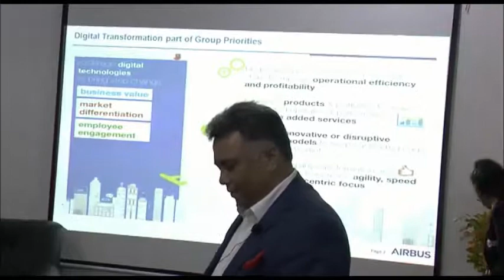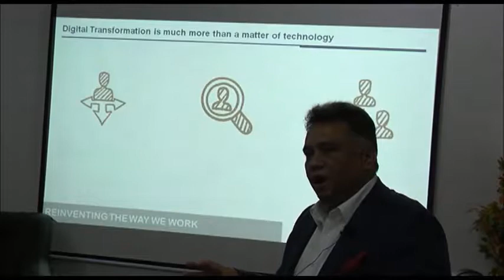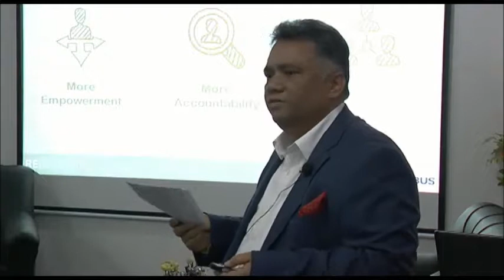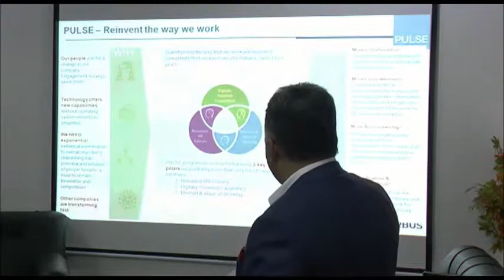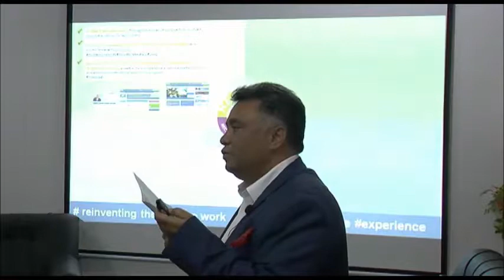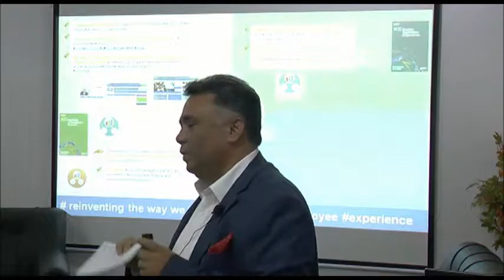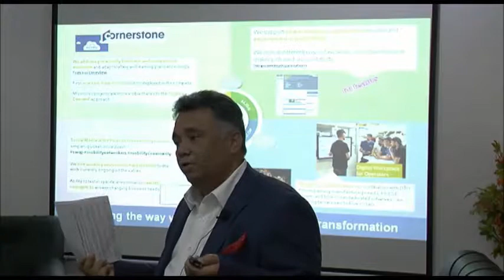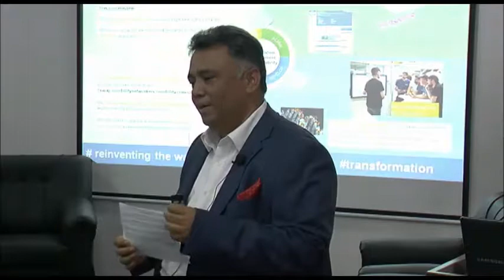Mr. Suraj Chettri, Head of HR Airbus India on HR Conference @ GIBS Bangalore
To catapult the strategies & polish the HR skills, GIBS Business School organized an HR Conference on DIGITAL WORLD OF HR: 2.0 organized in collaboration with GWFM Network Forum Bangalore on Saturday, 16th Sept 2017 at GIBS Bannerghatta Campus. This conference brings HR of companies, talent and learning leaders together to learn, discuss and collaborate on the next practices to implement in order to beat your competition in the years ahead.

 Panel discussion was held on
1. The Role of HR in the Future of Work
2. Talent Acquisition & Workforce Optimization: Adapting to the future
3. Redefining employee engagement in the digital era
4. Leadership Development in the Digital Age.

Panel 1: The Role of HR in the Future of Work
Key Note Address “HR: Beyond the Digital Transformation”
Prithvi Sher Gill, Founder Cocreate Tomorrow
Moderator:  Annapurna A, Director HR Inspirage

Panelists:
1. Poornima SP, Group Director Human Resources, Tejas Networks
2. Dr Harry CD, CHRO Ascend Telecom
3. CaptArunNayar, Director HR Safran Group
4. VenkiSundaresan-Country Mnager/Sr. Director Cypress Semiconductors
5. Sunil Kumar Dhavala-Former HR,Finance Head National Geographic Channel
6. Meenalochani Kumar, Senior Director and Global Design Lead - Leadership and Executive Development at Sutherland

Panel 2: Strategic ketynote : Designing the Digital HR function
Suraj Chettri, Head of HR Airbus India
Talent Acquisition & Workforce Optimization: Adapting to the future
Moderator: Hirendra Badhiye, Vice President - Human Resources at Northern Operating Services Pvt. Ltd.

Panelists:
1. KavithaVenkatachalam, Partner “Tomorrow”
2. Mohammed Sirajul HassanSenior Director WFM at Omega Healthcare Management Services Private Limited
3. SindhuSubhashini, India HR Head ; Chairperson ICC Brillio
4. AnantharamanSubramanian,Director& Head, Resource and Capacity Management at IBM Global Services India.

Panel 3: Redefining employee engagement in the digital era
Keynote on Employee Wellness the step towards Employee Engagement
Ashutosh, Express Feast Bangalore.
Moderator: Augustus Azariah, Associate Director IBM

Panelists:
1. KaustavChakravarthy, Director HR- Asia Pacific, Lenovo
2. Capt.ShantanuChakravorty, Global Leader- Digital Learning
Strategy, CargillInc
3. Capt.ParthaSamai,Senior Vice President, Group Head Human Resources at AGS Transact Technologies Ltd.

Panel 4: Leadership Development in the Digital Age
Moderator:Smaranika Mukherjee: AVP –L&D Swiss Re

Panelists:
1. Alexander  Rinku,Director - Human Resources, ORACLE and Certified Executive & Life Coach
2. RiteshRanjan, L&D Head -APAC of CGI
3. Raghav Rao, COO- Maintec Technologies
4. Ranjith KP, Director - Human Resources at Fortinet
5. Mukund HR Head BMS Biocon